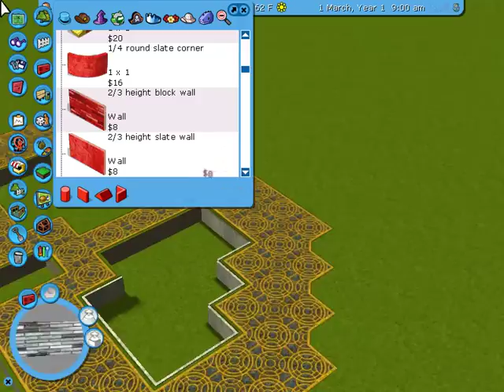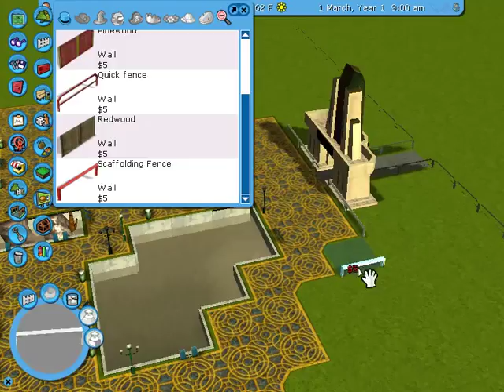rct 3 sandbox